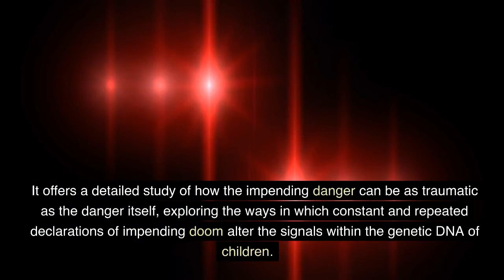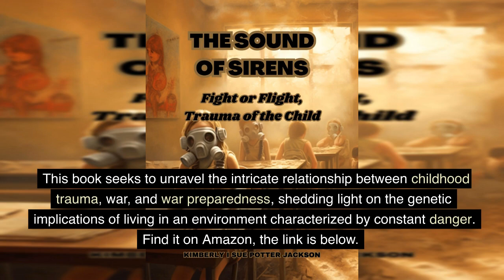WAR, THE SOUND OF SIRENS, CHILDHOOD TRAUMA, PTSD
THE SOUND OF SIRENS
Fight or Flight: Trauma of the Child
Many people's lives are affected negatively by war because of its harsh reality and lingering effects. Although the impacts of war on adults are generally acknowledged, the serious repercussions it causes on children are frequently disregarded. The book "The Sound of Sirens, Fight or Flight: Trauma of the Child" explores the unseen pain that kids go through after conflict and during wartime preparation. It explores how persistent and repeated warnings of impending doom change the signals inside children's genetic DNA and thoroughly examines how the threat of danger may be as painful as the threat itself.